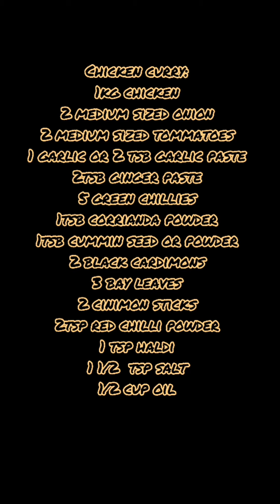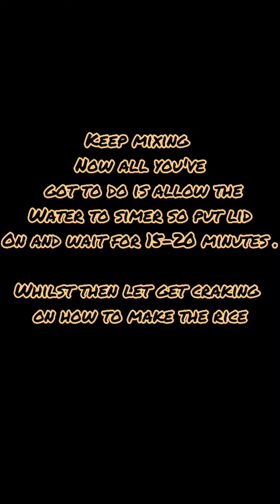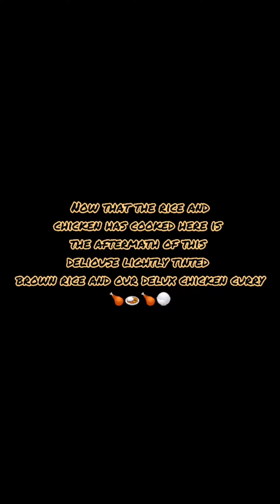traditional easy slightly tinted rice and delux chicken curry.ft. MOUTHWATERING!!🍚🍛🍗🍗😆😆